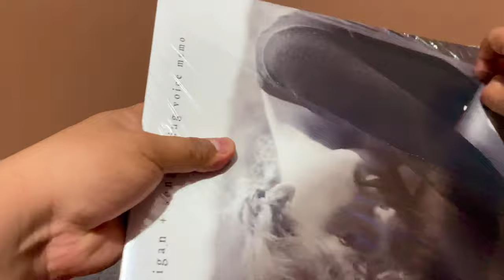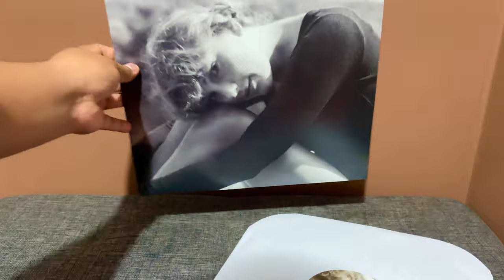Unboxing: Taylor Swift - Cardigan + Songwriting Voice Memo | 12" Gold Colored Vinyl Single 🟡